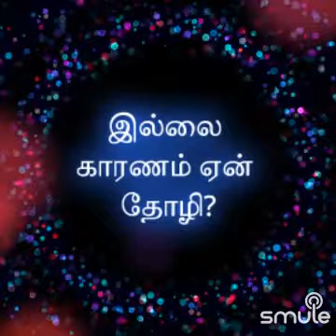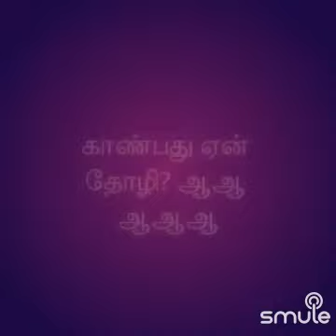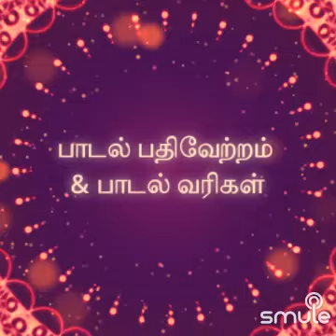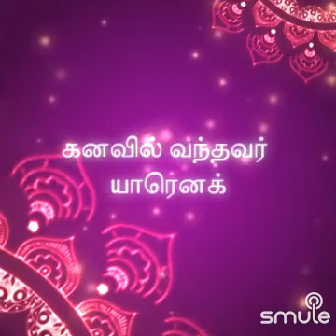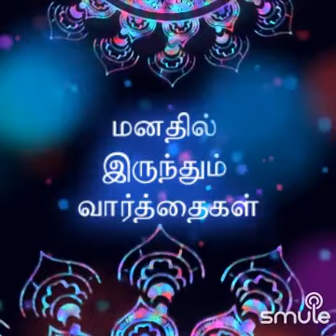"Maalai Pozhuthin Mayakathile. - Dr Neelakandan+ Nirmala